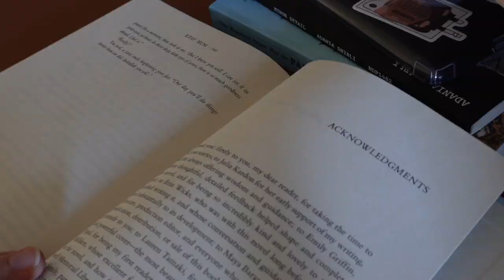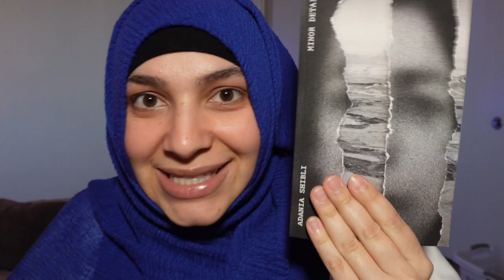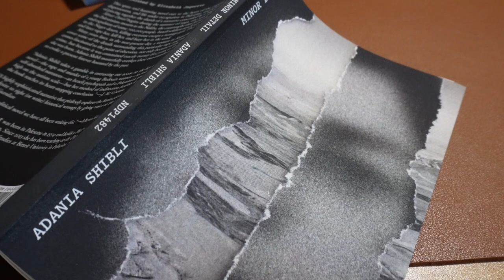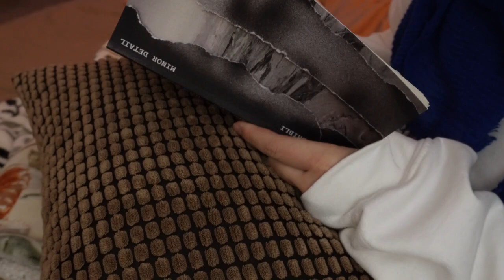📚 reading vlog | getting deep about my people/culture, annotating, chatting about books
Curious about my desk setup? Amazon Storefront link ⇩

Looking for a new desk for your setup?⇩

CASETiFY Link ⇩

Want cute switch accessories? Follow the links below ⇩